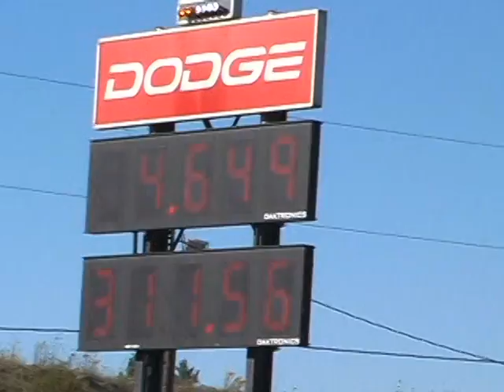Top Fuel Drag Racing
New England Dragway 2006